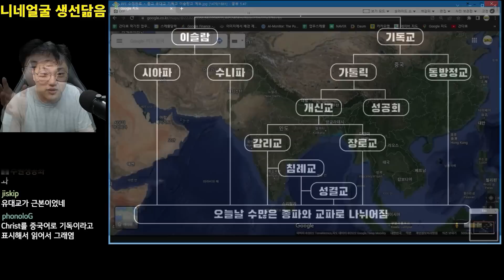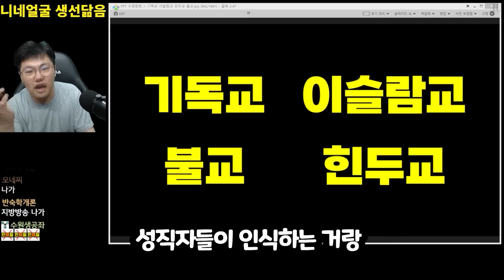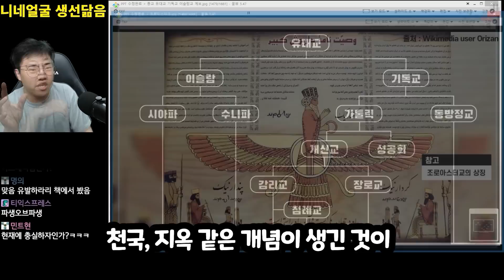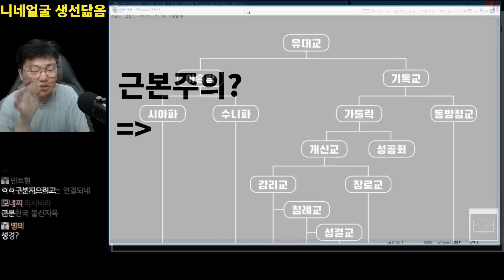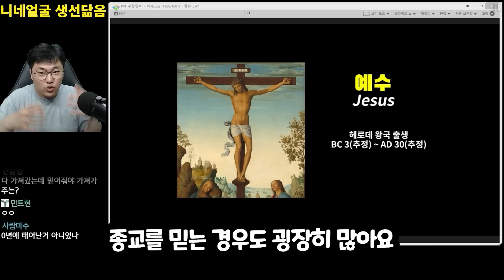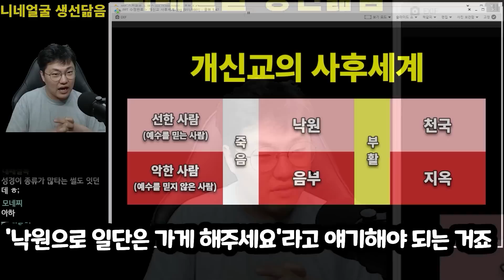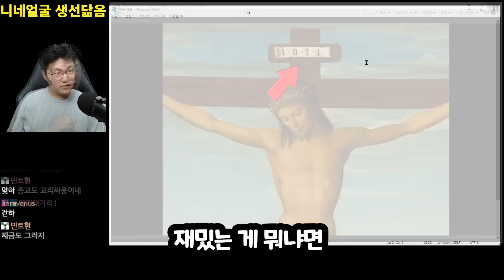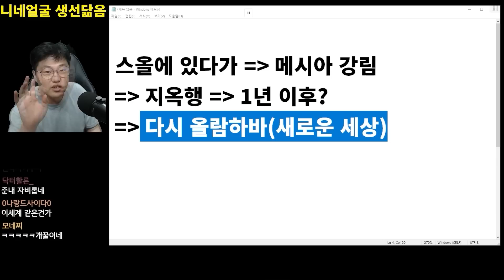죽으면 천국이 아니라 여기로 간다